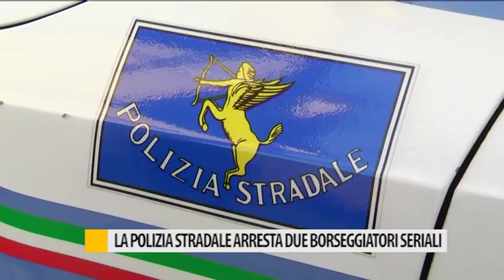La Polizia stradale arresta due borseggiatori seriali